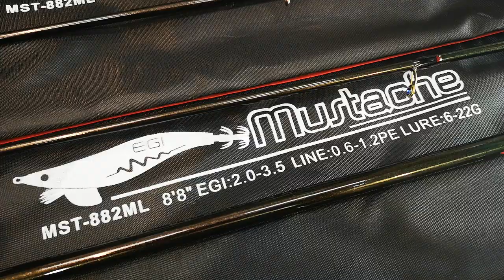คันตกปลาหมึก ยอดฮิต ประจำปี2020 IKA EGI ไกด์รุ่ง สวยมากคันกราไฟท์ แบงเรียวเล็ก สปริงตัวดี ตีไกลสุดๆ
Limited ไกด์ สีออโลล่า ด่วนจำนวนจำกัด 📣📣📣📣
ไกด์ SIC ทรงK สีออโรล่า เท่ได้ไม่ซ้ำใคร
ด้ามแต่ง ทรงสปอร์ต
ยาว8.8ฟุต2ท่อน พกพาสะดวก
ออฟชั้นหลัก3000 แต่เราขายเพียงงงงง 📣 1390+100ค่าส่ง EMS ทั่วไทย อยุ่บ้าน รอรับของ แล้วตำน้ำจิ้มซีฟู้ด รอได้เลยจร้า 😘😘😘
ทักข้อความด่วนก่อนของหมดนะจร้า 😘😘😘
**โอนเงินก่อนส่งเท่านั้นจ้า**
😍 วิธีการสั้งซื้อง่ายๆเพียง😍
1. ครอปรูปให้ติดชื่อรุ่นหรือรูปภาพสินค้า
2.ทักเข้ามาที่ อินบล็อค ข้อความเพจ เฟสบุค
 หรือ Line.@Hathaifishing
ถ้าไม่เล่นทั้งเฟส ทั้งลาย โทรมาสั้งซื้อได้ที่เบอร ได้เลยจร้า
3.ฝากรุปหรือข้อความ เอาไว้ใน กล่องข้อความได้เลยจร้า เดี่ยวแอดมินจะรีบมาตอบให้จร้า 😉
😘สั้งของกับร้านหทัย มั่นใจได้ของชัว รวดเร็วทันใจ แน่นอนจร้า 😘